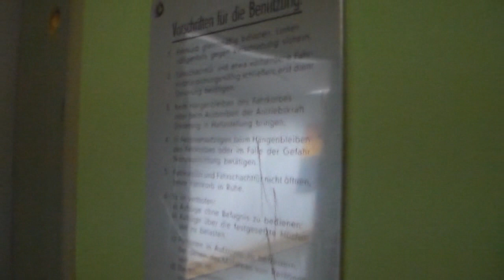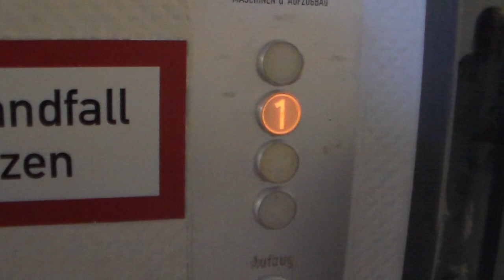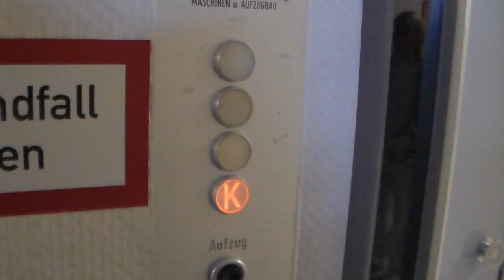1959 epic OSMA hospital elevator in Leer, Germany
This one is situated in the same building as the previous one, but it is much more epic and features original Kronenberg buttons from the 60's and jumping light floor indicators! Next to it, there is a modern elevator, which I didnt film.